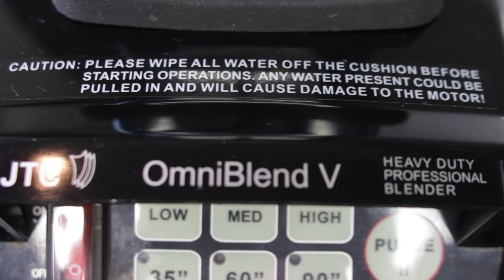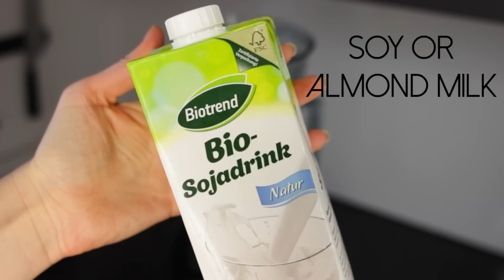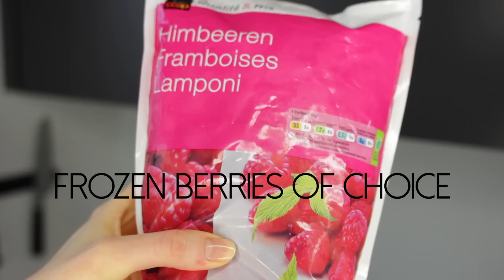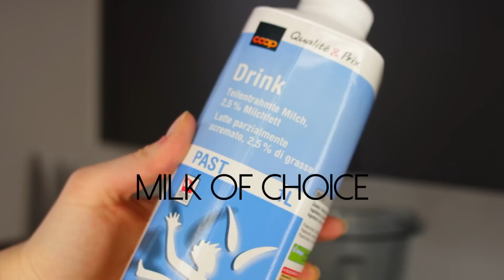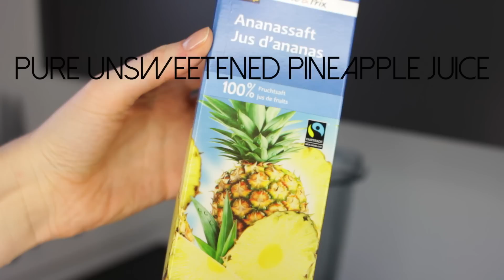6 Smoothie Recipes in 6 Minutes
Try out these fast, healthy and simple smoothie recipes for breakfast or as a quick meal replacement! DE

I purchased this blender for myself a few years ago and use it nearly every day! I absolutely swear by it! Crushes ice and makes extremely smooth textures, even out of very fibrous veggies and fruit. Well worth the money! Works just like a Blendtec or Vitamix for about half the price.

This video is NOT sponsored, the blender was not gifted, I purchased everything myself. If you're looking for a professional blender at a lower price point, this is my genuine recommendation because it really works great.